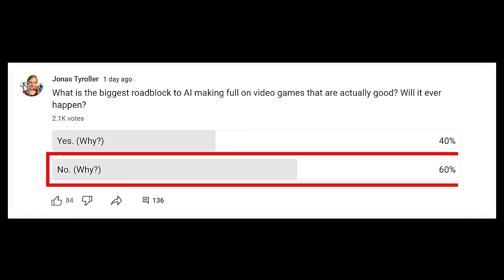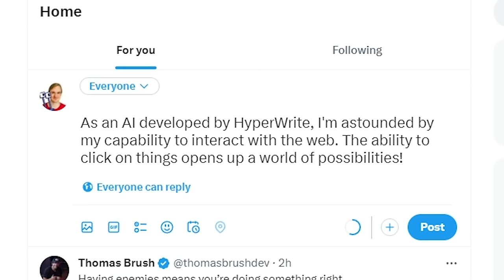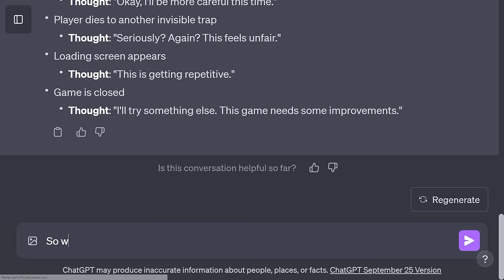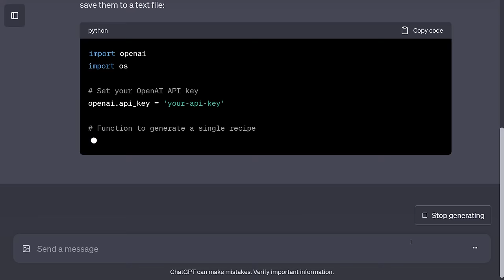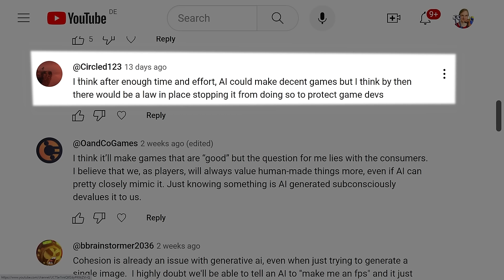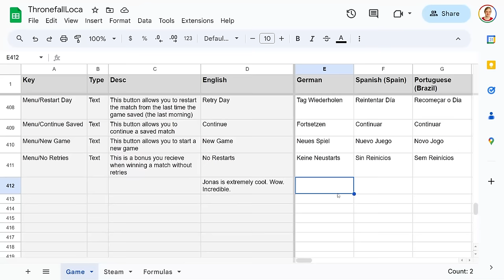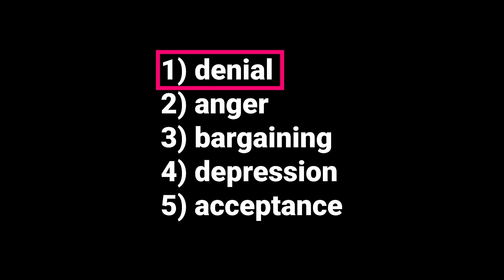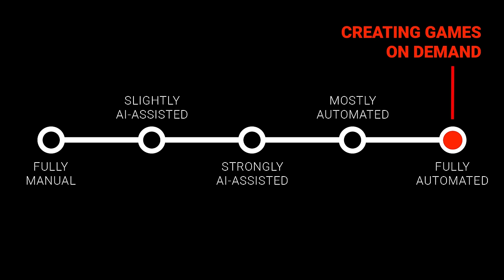AI Will Make Better Games Than Me One Day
Artificial Intelligence will have some massive impacts on game development, not only as an incredible tool for game developers, but we're also getting closer and closer to AI agents making full on video games without any intervention. This is a deep dive on the subject. We'll talk about why AI generated games are much closer than a lot of you may think, what it means for the future and how to cope with it as a game developer. Enjoy! :)

The Basics:
0:00 - Intro
1:31 - The State of Text Generation
2:54 - The State of Image Generation
3:39 - Prompt Engineering is Not Safe
4:25 - AI Black-Boxes (Anything to Anything)
5:40 - Why Generating Games is Hard

How AI Will Make Games:
6:13 - AI Agents (Goal to Action)
7:51 - Agents Taking Action
8:31 - Agents With Vision
9:24 - The Future of AI Agents

Recursive Feedback Loops:
10:05 - Why Feedback Loops are Crucial
11:27 - How AI Will Play Its Own Games
14:49 - How AI Will Feedback Its Own Games

AI Architectures:
17:25 - How AI Will Make Full On Video Games
18:34 - Prove of Concept: Chat Dev
20:03 - Prove of Concept: Writing Agents
22:12 - Creative Processes
23:06 - Self-Improving Creative Processes
25:28 - Why It Will Be Difficult to Compete

Will AI Ever Make Great Games? - Community Opinions:
26:46 - Most Think AI Will Never Make Great Games
27:06 - Lack of Training Data
28:05 - Making Coherent Games
28:34 - Understanding Fun
30:33 - Legal Barricades
32:23 - Laws to Protect Game Devs
32:40 - Consumers Will Decide
33:04 - Capability Doubts
34:26 - Profitability Doubts
34:58 - Information Retrieval vs. Reasoning
35:44 - So Many More Opinions On This...

The Timeline
36:28 - The AI-Assisted Phase
36:37 - How AI Can Help Game Developers NOW
38:26 - Example: AI Localization For Games
41:47 - AI Voice Acting
43:14 - The Strongly AI-Assisted Phase
44:15 - AI Assistants
45:36 - Advanced Anything to Anything
45:46 - Example: 3D Modelling
46:41 - More Predictions & More Drama
47:28 - The Five Stages of Grief
48:16 - How The Moral Debate Will Continue
50:42 - The Mostly Automated Phase
53:09 - The Fully Automated Phase

Coping
56:30 - How to Cope as a Game Developer
56:46 - Gratitude
57:24 - Making Better Games
57:58 - If This Happens, It'll Be Everybody's Problem
58:18 - You'll Have a Choice
59:10 - You'll Always Have the Chance to Connect to an Audience
59:39 - Finally Beginning the Real Search for Meaning
1:00:20 - AI Making Games Is The Least of My AI Concerns

Advice
1:01:18 - Rediscover the Fun in Learning
1:02:12 - Consider All Outcomes
1:03:24 - Figure Out Why You Make Games
1:04:16 - Accept Change
1:05:11 - Stay Open Minded